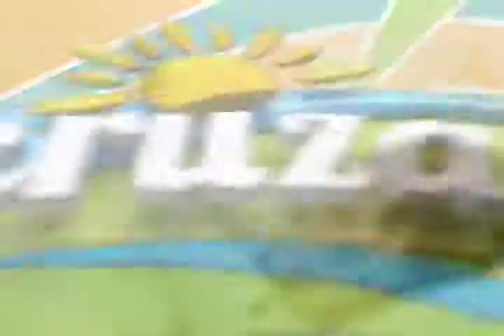A la Veracruzana - Dormir la Siesta - TVMÁS